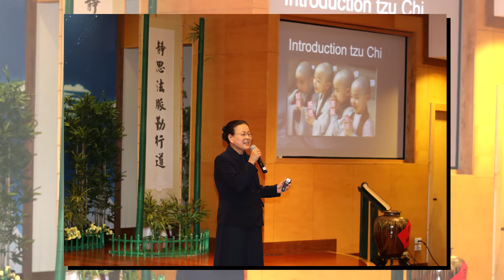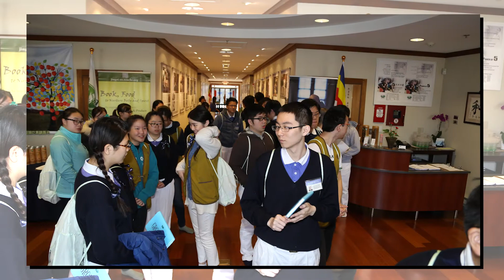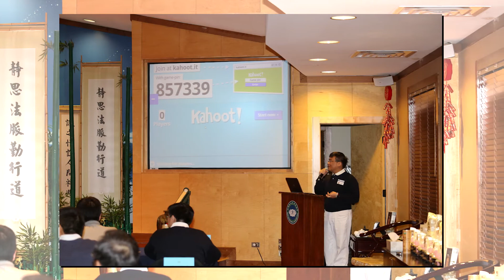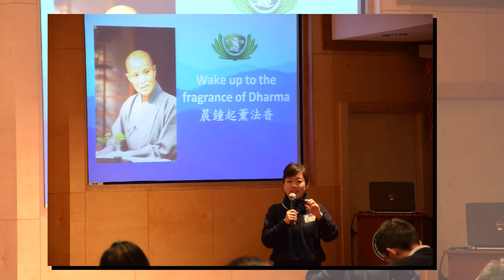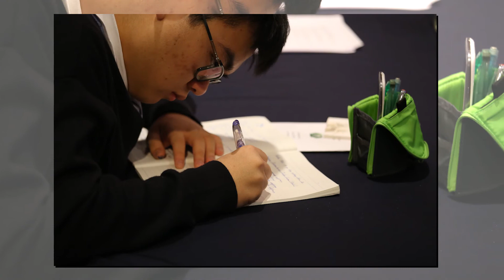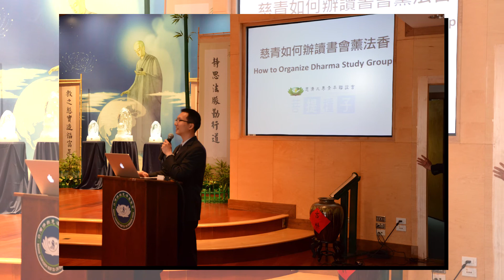201503 2015 Midwest Tzu Ching Retreat Review Video